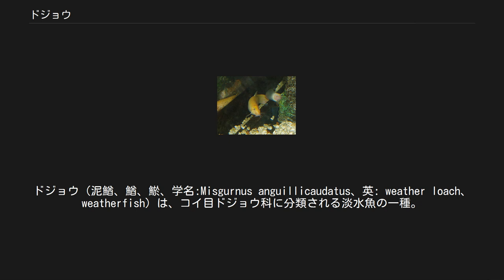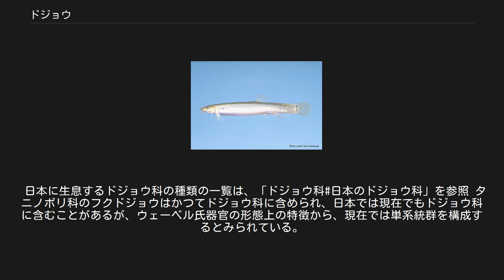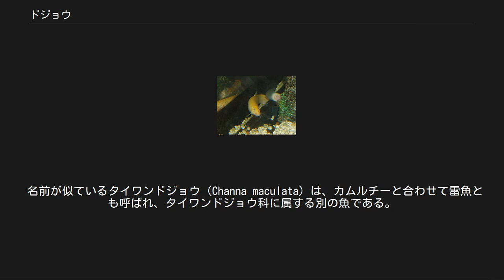ドジョウ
情報不足_(環境省レッドリスト)
ドジョウ（泥鰌、鰌、鯲、学名:Misgurnus anguillicaudatus、英: weather loach、weatherfish）は、コイ目ドジョウ科に分類される淡水魚の一種。
日本の平野部の水田や湿地などに全国的に生息している。
中国大陸、台湾、朝鮮半島にも分布するほか、日本をはじめとした東アジア地域では食用魚としての養殖も盛んに行われている。
日本の固有亜種。
 広義にはドジョウ科全体を指す。
英語のローチ (loach) は通常、ドジョウ科の総称である。
しかしここではドジョウ科の M. anguillicaudatus 一種について述べる。
 ヒドジョウ 雑食性で、ユスリカの幼虫などを主に摂食する。
体は細長い円筒形で、全長は10–15 cm。
口ひげは上顎に3対下顎2対で合計10本ある。
このひげには味蕾（みらい）があり、食物を探すのに使われる。
えらで呼吸するほか、水中の酸素が不足すると、水面まで上がってきて空気を吸い肛門から排出する、腸呼吸も行うが、腸呼吸は補助的な酸素取り込み手段であり腸呼吸だけでは生存のための必要量を摂取できず死亡する。
この腸呼吸の際の酸素の取り込みは腸管の下部で行われる。
体色は茶褐色で、背部に不明瞭な斑紋を持つものがほとんどだが、まれにヒドジョウ（緋泥鰌）と呼ばれるオレンジ一色の白変種もあり、人工繁殖されたものなどが観賞魚として商業流通する。
 個体差はあるが、危険を察知した際や水温などの条件によって水底の砂や泥に潜ることがあり、飼育下ではこの特徴が災いして水槽内の水草をことごとくほじくり返されることがある。
体表面のぬめりが強く、水が汚れやすい。
 シマドジョウ属では、自然分布で2倍体、3倍体、4倍体の倍数体個体が存在する。
また、ギンブナのような雌性発生を行い無性生殖することが報告されている。
 ドジョウは水田に多く見られ、古くから農村地帯で食用に用いられていた。
江戸時代から戦前にかけては東京郊外の水田でいくらでも獲れ、低湿地で水田が多かった東京の北東部地域の郷土料理となっている。
ドジョウすくいは泥田でドジョウをすくう姿を滑稽に表現するもので、安来節に合わせて踊られ、忘年会などの宴会芸の定番であった。
中部地方（長良川など）では「のぼり落とし」と呼ばれる漁罠を用いてドジョウを捕らえた。
現在の日本ではドジョウを食用にする習慣は少なくなっているが、ドジョウは昔から俗に「ウナギ一匹、ドジョウ一匹」とも言われ、わずか1匹でウナギ1匹分に匹敵するほどの高い栄養価を得られる食材とされている。
 スーパーマーケットで売られている中国産ドジョウ 江戸の日常料理として使用されていた。
大ぶりのものは開いて頭と内臓を取り、小さいものはそのままで、ネギやゴボウとともに割下で煮て卵で綴じた「柳川鍋」とされることが多い。
卵で綴じないものは「どぜう鍋」と呼ばれる。
また唐揚げや天ぷらなどでも食べられる。
とくに東京近辺で好まれており、産地は利根川水系のほか、韓国や中国からの輸入品も多いが、純国産のものは超高級食材として扱われる。
有棘顎口虫の中間宿主となるため、踊り食いなどの生食は危険である。
 どじょう汁（どぜう汁） 嘉永元年『江戸名物酒飯手引草』にも見ることができる。
江戸甘味噌などの合わせ味噌で食べる汁物。
誹風柳多留は、「どぢやう汁 内儀食ったら忘れ得ず」と詠んでいる。
 ドジョウの蒲焼き 金沢市や隣接する富山県南砺市福光・城端地区では土用の丑の日など夏場、ウナギの蒲焼きの代わりにドジョウの蒲焼き（関東焼き＝かんとやき）を食べる風習が今でも続いている。
金沢市やその近郊には主に串焼きにして売る店が10軒程度ある。
しかし近年は、ドジョウの蒲焼きの価格が高騰したり、ドジョウの苦味を敬遠する人が増えたりしたことから、他地域と同様にウナギの蒲焼きを食べる人も多い。
 地獄鍋（どじょう豆腐） 生きたドジョウと豆腐を一緒に鍋に入れて徐々に加熱していくと、熱さを逃れようとして豆腐の中にドジョウが潜り込むが、結局は加熱されてドジョウ入りのゆで上がった豆腐ができ上がり、これに味を付けて食べるのが地獄鍋である。
実際には、ドジョウは豆腐に潜り込むまでには至らない。
中国や韓国にも同様の料理があり、中国では「泥鰍鉆豆腐」などという。
 粉末ドジョウ 中国では、ドジョウを「水中人参（水中の薬用人参）」と称することもあるほど薬膳に用いることも多いが、泥抜きした...